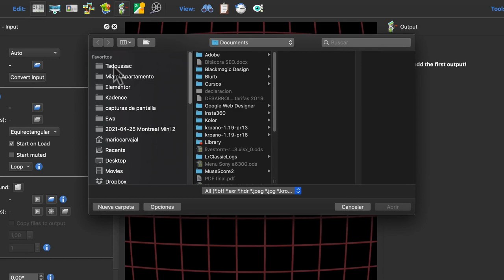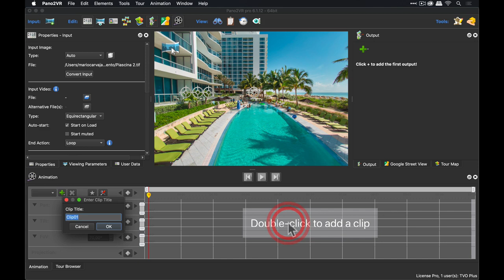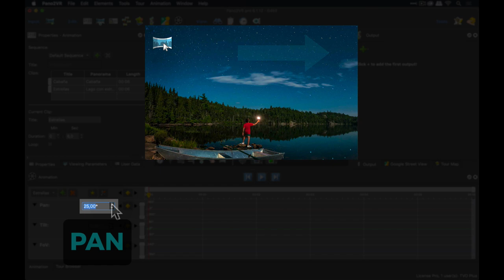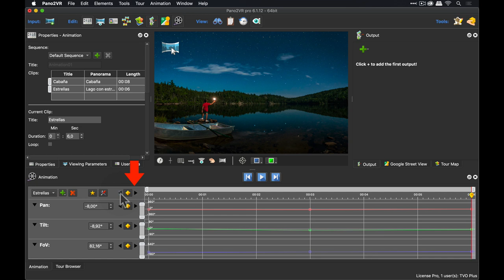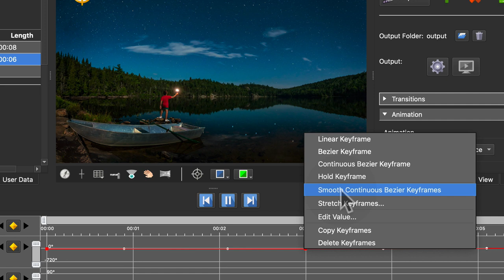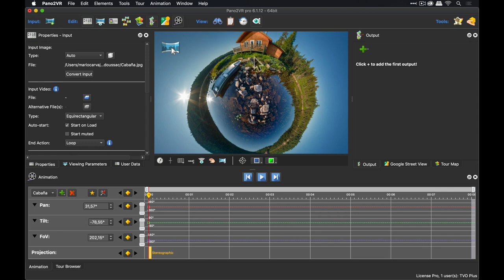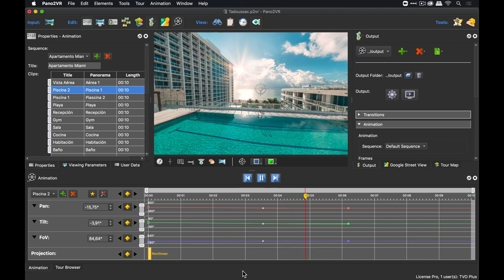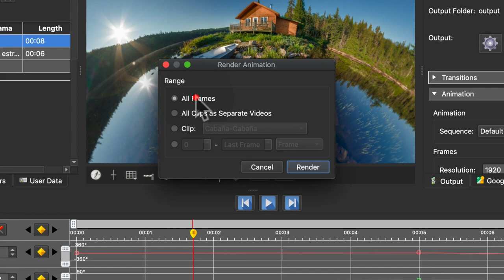Pano2VR: tutorial en español / Hacer video desde fotos 360 (#94) 🎬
¿Cómo animar las fotos 360 para crear un video en Full HD o 4K? Pano2VR incorpora una valiosa herramienta llamada "Animation" para la creación de clips y secuencias de video a partir de tus fotografías fijas y equirrectangulares.

En este tutorial en español de Pano2VR te contaré cómo generar un producto, de alta calidad, que te ayudará a facturar algún dinero extra con el trabajo que ya tienes realizado.

CONTENTS:
00:00 Intro
02:05 Tipos de imágenes
03:25 Clips y secuencias
06:48 Movimientos de cámara y key frames
11:09 Tipos de key frame
14:38 Proyecciones
17:42 Keyframe mágicos
19:42 Exportar video